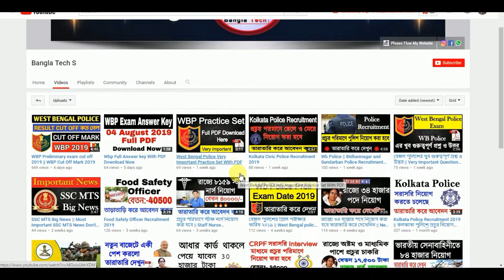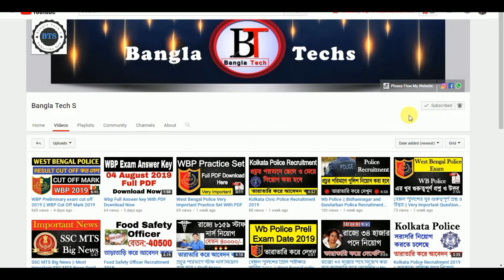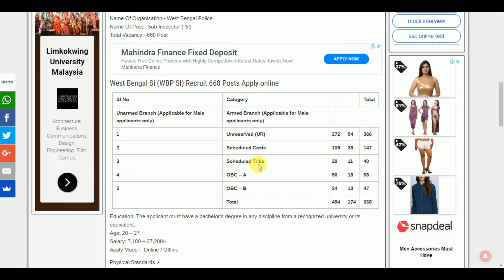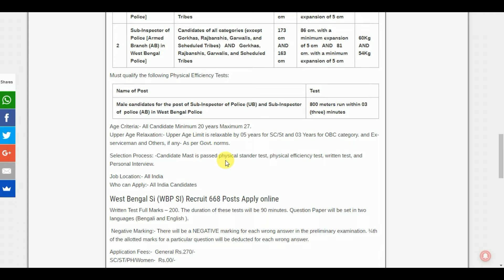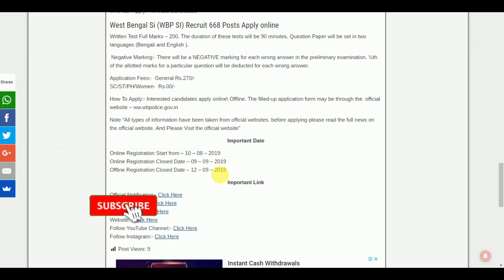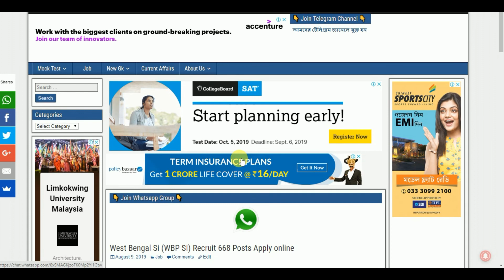West Bengal Police Sub-Inspector Recruitment 2019 || WBP SI Recruit 2019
Graphics Card

Banglatechs